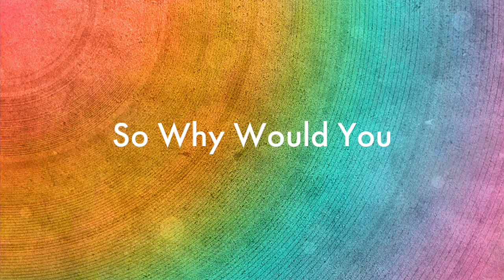Ashley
Persuasive Speech